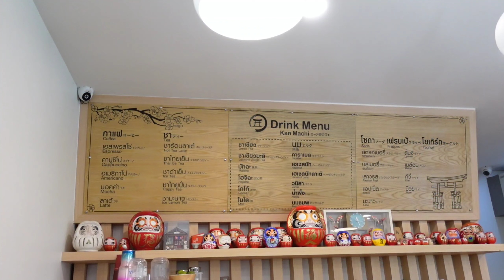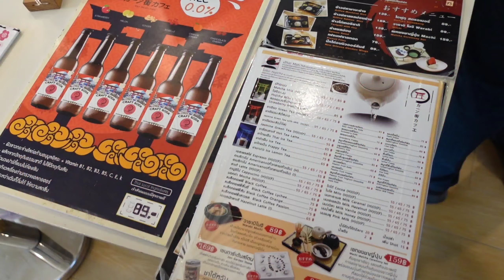FATFAT | ไปเที่ยวญี่ปุ่นใกล้บ้าน ที่ Kan Machi Cafe จ.กาญจนบุรี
วันนี้พวกเรา ชาวfatfat จะพาไปเที่ยวคาเฟ่ ญี่ปุ่น ในไทย 5555 ฟังไม่ผิดหรอ อิอิ อยากรู้ว่าเป็นยังไงก็ไปชมพร้อมกันเลยจร้า
ปล.มุมมองอาจจะไม่เยอะเพราะชีวิตวุ่นวายไปกันทั้งบ้าน เลยถ่ายไม่สะดวกครับ

ติดตามเราได้ที่ช่องYoutube : FATFAT

ขอขอบคุณเพื่อนๆทุกท่านที่ติดตามรับชม ถ้าหากเพื่อนๆชอบก็อย่าลืม "กดไลค์ กดแชร์ กดติดตาม" เพื่อเป็นกำลังใจให้แก่พวกเรา นอกจากนั้น ท่านยังจะได้รับชมคลิปใหม่ๆของทางช่องเราอยู่เสมอ และหากเนื้อหาในวีดีโอนี้ผิดพลาดประการใดก็ขออภัยมา ณ ที่นี้ด้วยนะ แล้วพบกันใหม่จร้า

คุณซากานะซัง : 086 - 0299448 (AIS)
หรือฝากข้อความของท่านไว้ที่